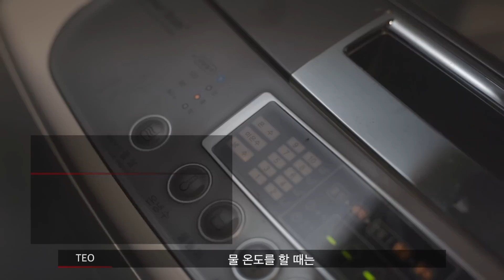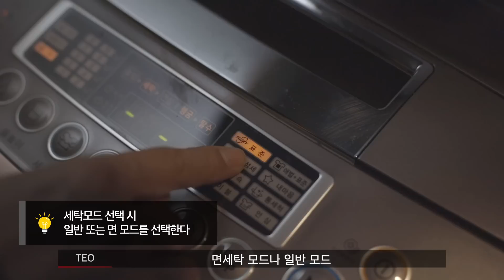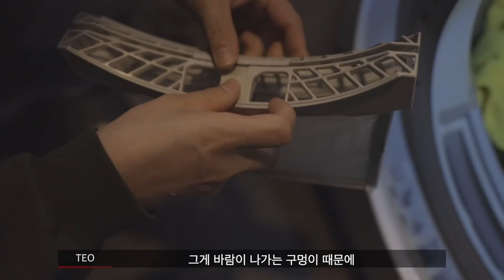극세사 타월 사용 후 세탁할 때 주의할 점 | 타월 관리법 1편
안녕하세요. ADK 오토브라이트 다이렉트 코리아입니다. 극세사 타월 세탁 및 관리 방법에 대해서 준비했습니다.

0:00 intro
0:31 극세사 타월 구성 재질
2:40 극세사 타월 GSM
3:13 제조 형태 및 크기에 따른 타월 분류
3:33 극세사 타월 세탁 세제
5:06 타월 손세탁 방법
5:25 타월 세탁기 세탁 방법
6:47 타월 건조 방법

📃 채널에 가입하여 혜택을 누려보세요.